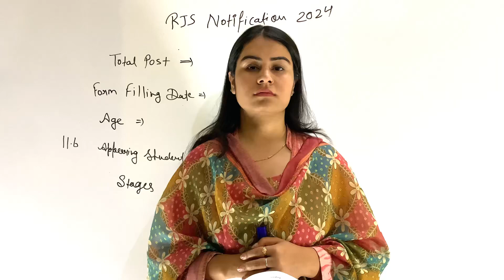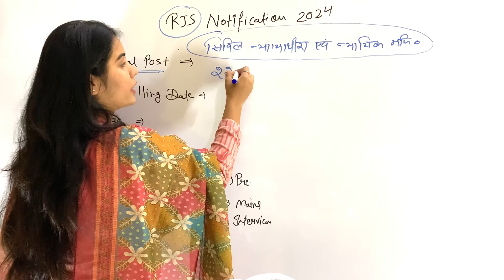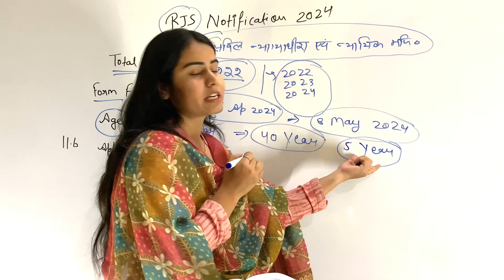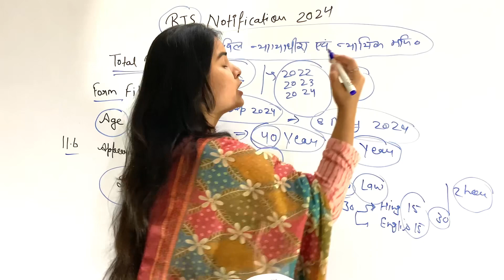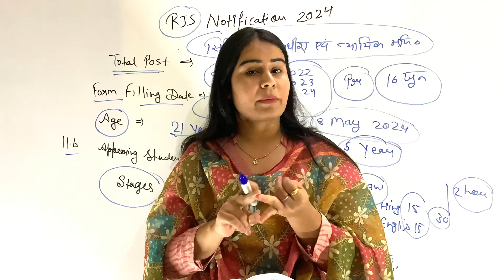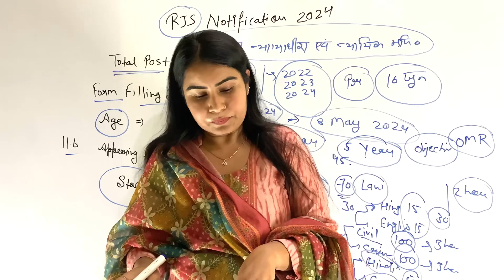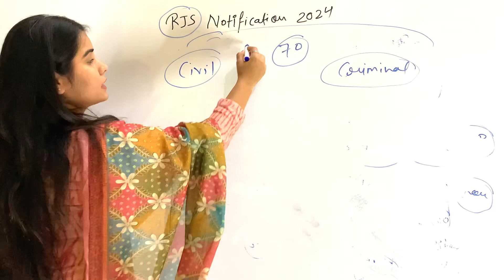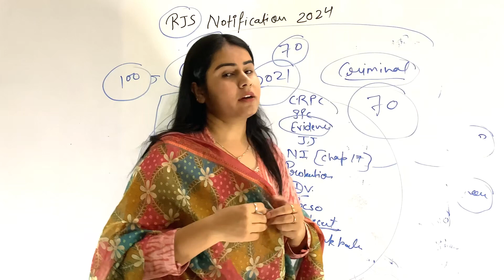Rjs vacancy 2024 notification 🔔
Rjs 2024 notification
Rjs 2024 update
Rajasthan judicial services 2024
Rajasthan judiciary vacancy 2024
Rajasthan judiciary 2024